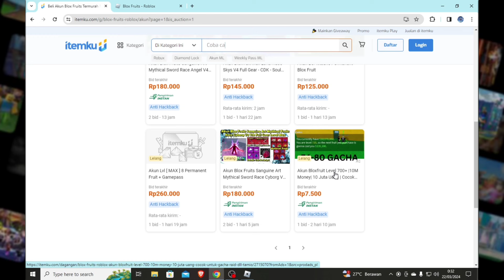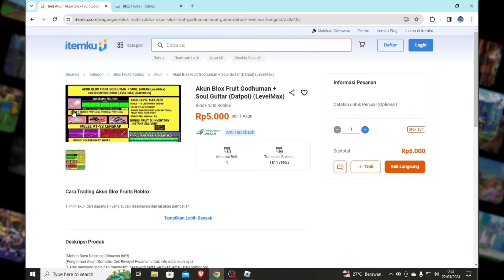Beli Akun 5K Dapet Spek Akun Mahal Woy!!!! || ROBLOX : Blox Fruit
▶ Edit Video And Record📱
- Kinemaster

▶ Di Baca Njir 📖
 -  Semoga Kalian Suka Ni Video
 -  Comment And Share Video Ini Ok